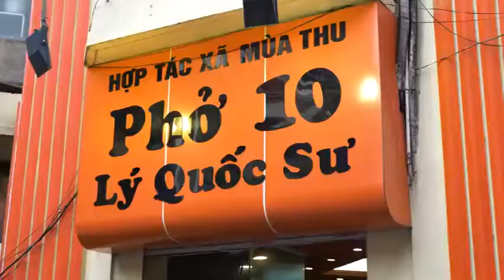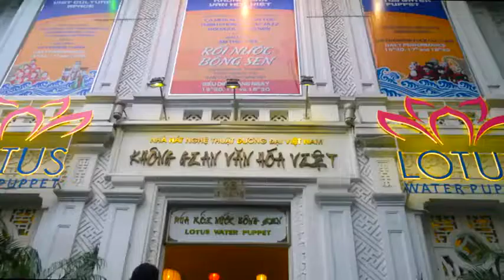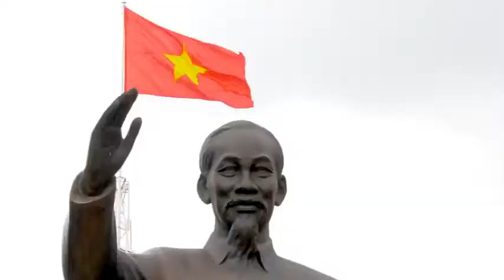VIETNAM Travel Guide - Hanoi_ Ha Long Bay_ Ho Chi Minh